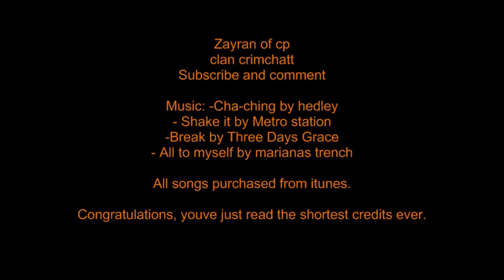runescape soloing dungeoneering bosses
I solo some dungeoneering bosses.

The music was purchased off itunes.

I do not own runescape Jagex does i am simply a player.